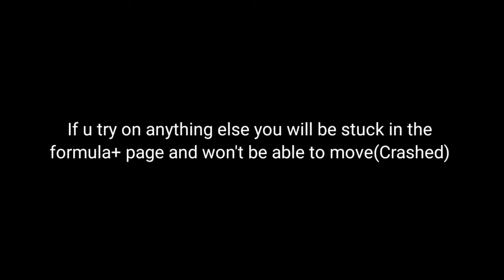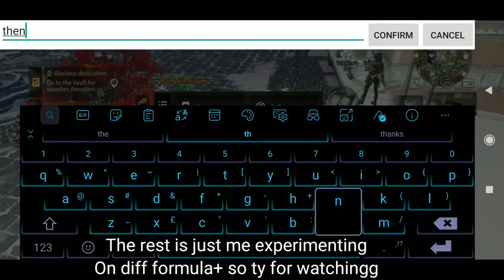[PATCHED] How to formula+ your ammo box, diffuser, propeller and shield?!?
Yew just got clickbaited

Credits to sangbiao66666 on tiktok!